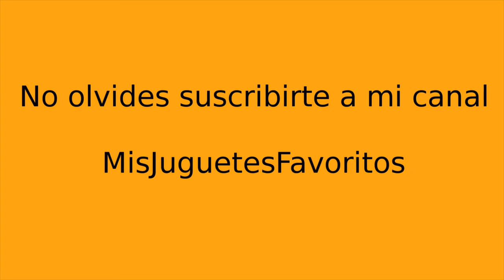Rain Rain Go Away, rain rain go away play with it canción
Little ChuChu wants to play.

Little ChaCha wants to play

Little Chiku wants to play.

Little Chika wants to play.

ALL THE FRIENDS want to play.

Lluvia, lluvia - vete,
Ven de nuevo otro día.
Little ChuChu quiere jugar.
Lluvia, lluvia desaparece

Lluvia, lluvia - vete,
La pequeña ChaCha quiere jugar.
Lluvia, lluvia, vete.

Lluvia, lluvia - vete,
El pequeño Chiku quiere jugar.
Lluvia, lluvia - vete.

Lluvia, lluvia - vete,
La pequeña Chika quiere jugar.
Lluvia, lluvia - vete.

Lluvia, lluvia - vete,
Todos los amigos quieren jugar.
Lluvia, lluvia - vete.